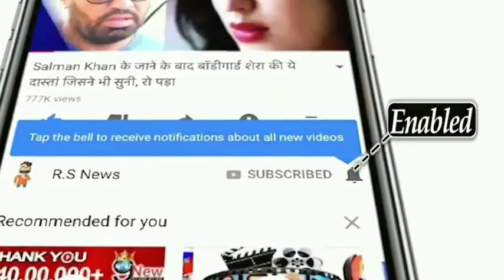KingsXl Punjab VS KKR Highlights Punjab lost the match 1ball 7runs need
IPL dekho,Punjab vs kkr,Chennai IPL highlight,Dhoni sixers in IPL today,kl Rahul and meyan increase the scoring,Meyank sixers today IPL vs kkr,Kkr won the match